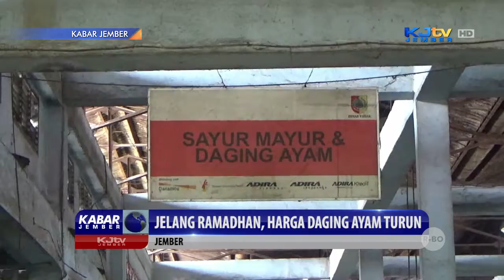MENJELANG BULAN SUCI RAMADHAN HARGA DAGING AYAM TURUN | KABAR JEMBER